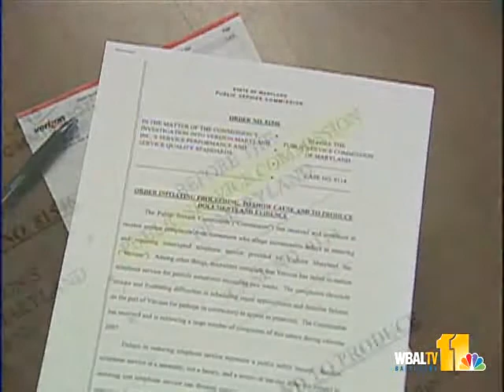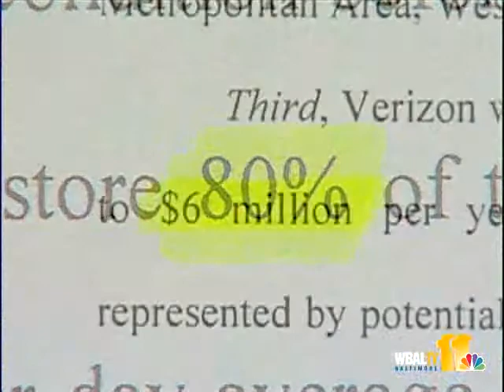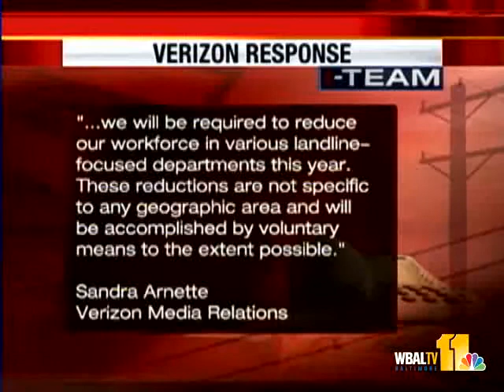Delays Frustrate Verizon Techs, Customers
Verizon phone customers waiting weeks for repairs -- without access to 911 -- aren't the only people frustrated.